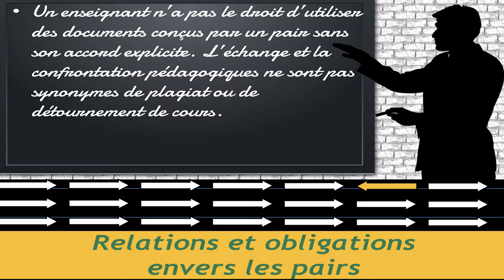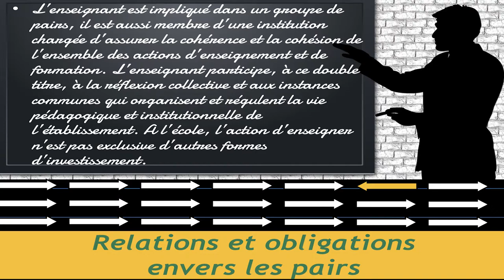relation envers les pairs